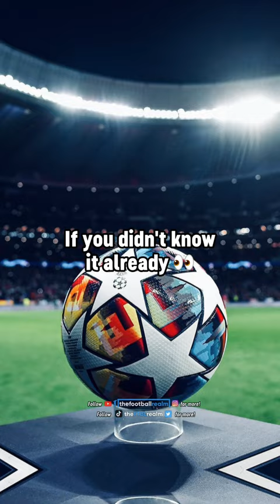PL and La Liga NOT THE BEST LEAGUES 😳